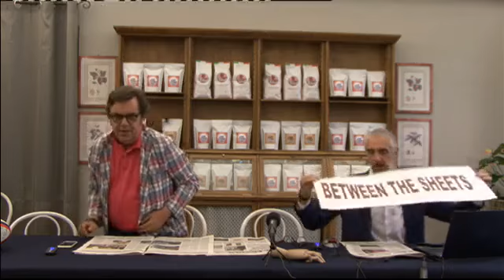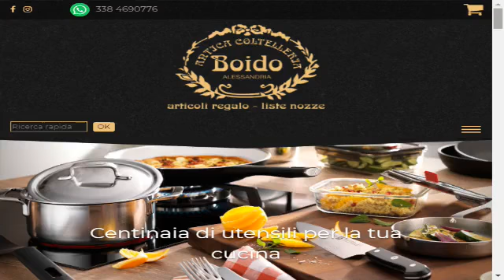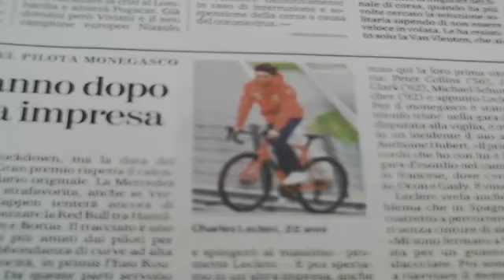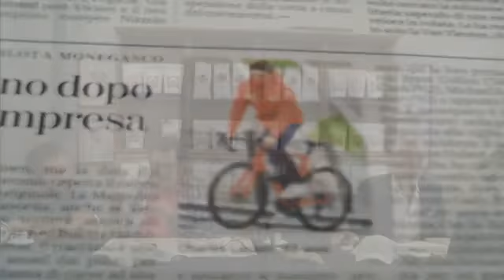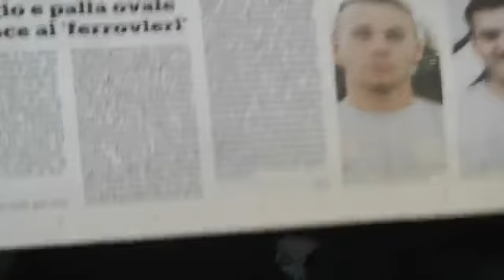DoubleNews, i giornali di carta sul web. Quinta Stagione. Puntata del 28 Agosto 2020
Le principali notizie dei giornali presentate e commentate ogni giorno con i Protagonisti. Ospiti della puntata i Dirigenti dell'Alessandria Rugby.